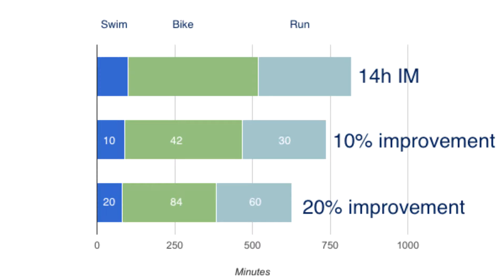Rob Gray | Which sport should I prioritize in triathlon training - swimming, biking or running?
Which sport should I prioritize in triathlon training - swimming, biking or running?

This answer assumes you know your strengths and weaknesses. Let's take an Ironman distance. Improving the bike will usually yield the most time gained overall (it's the longest duration), plus being strong on the bike will set up your run. But if your run is much weaker, it could be useful to have a run focus. Swim to become competent - after that the gains:effort are less than gains:effort on run/bike

Rob Gray
Triathlon Coach
Endurance coach specializing in long distance triathlon (Ironman, Ultraman). USAT certified coach,